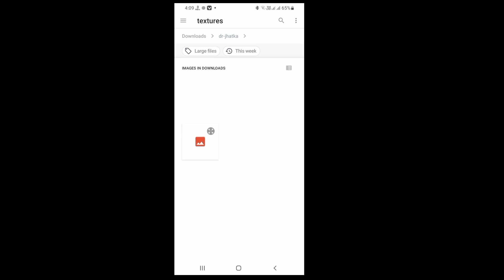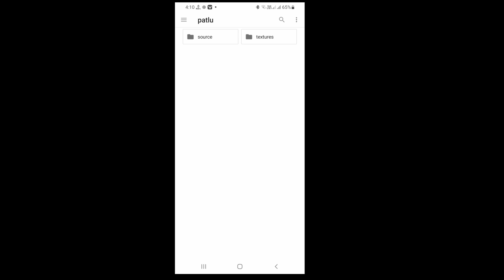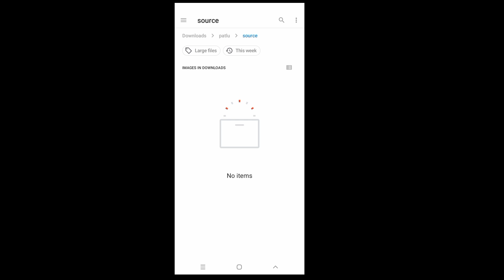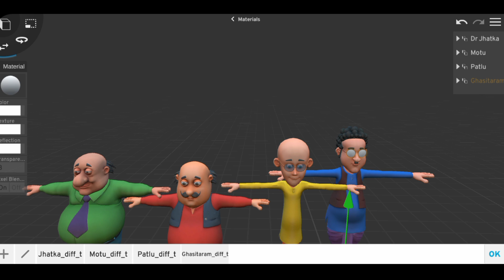Top 4 Best 3D Model For Free | Motu Patlu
Top 4 Best 3D Model For Free | Motu Patlu | Motu Patlu 3D Model

Realted Keywords :-
3D animation mobile
3D animation mobile app
3D cartoon kaise banaye
Prisma3D
animation video kaise banaye
3d animation video kaise banaye
how to add texture in prisma 3d
how to make character in prisma 3d
how to use prisma 3d
prisma 3D characters modeling
prisma 3D animation tutorial
prisma 3d
prisma 2d tutorial hindi prisma 3d 2.0.5, prisma 3d 2.0.6
prisma 3D 2.0 Bita Version
prisma, 3d
animation
Anim
tutorial hindi
Technical Dhuriya
prisma 3d 2.0.5 Bita Version tutorial
texture tutorial
texture Kaise add Karen
prisma 3D mein texture Kaise add Karen
2023 new update prisma 3D
3D animation tutorial in prisma 3D
best animation tutorial Hindi
prisma 3d texture problem
prisma 3d texture problem solve
prisma 3D Mai video kaise banaye

Prisma 3D
Prisma 3D tutorial
how to download free fire character in 3D
how to download free fire character
how to input free fire character in prisma 3D
how to input character prisma 3D
free fire 3d model pack download
free fire all character 3d model, free fire animation prisma 3d
how to download free fire cartoon character in prisma 3D